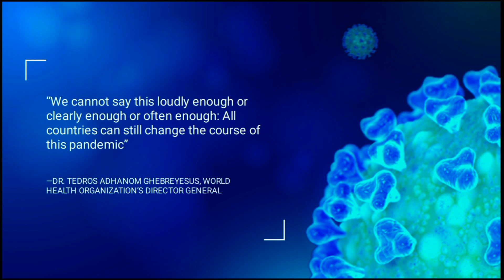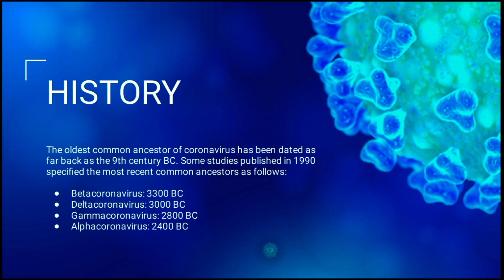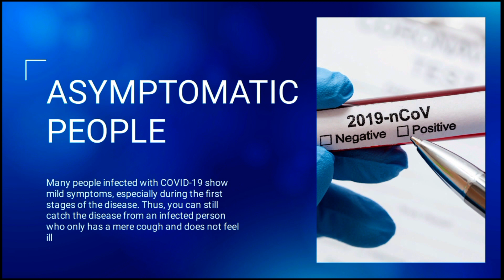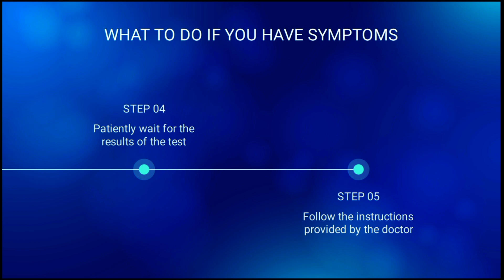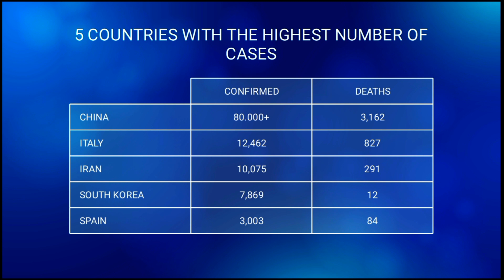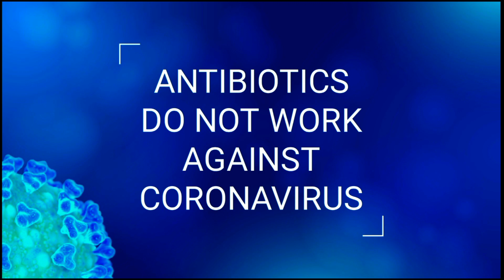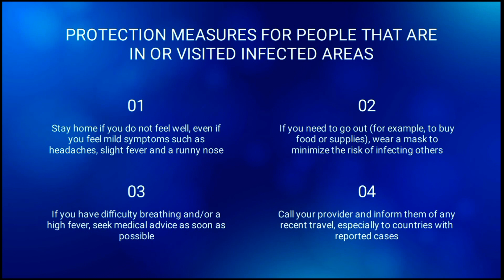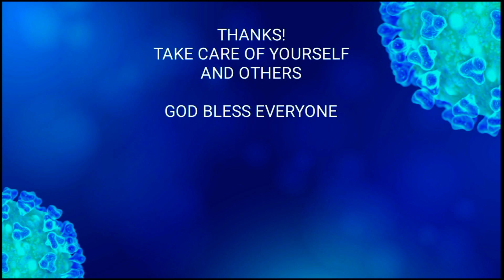CORONAVIRUS EXPLAINED IN URDU | HINDI | 24 APRIL 2020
IN THIS VIDEO WE TALKED ABOUT CORONOVIRUS
WHAT IT IS ACTUALLY?
WHERE IT CAME FROM?
ITS SYMPTOMS?
ITS PREVENTION?